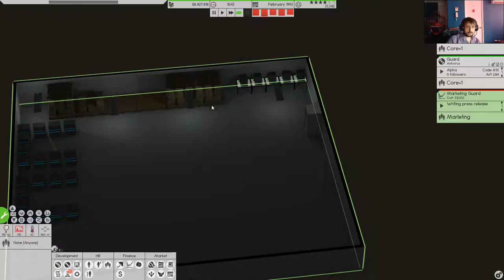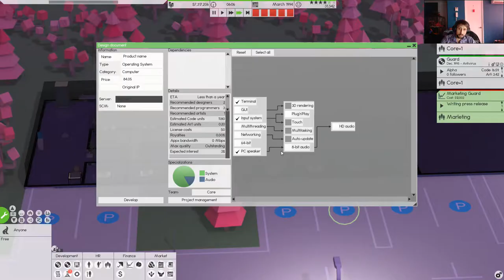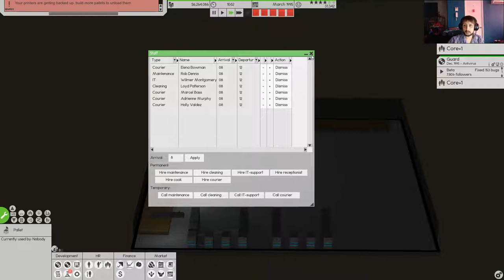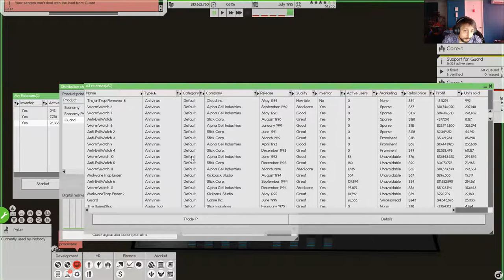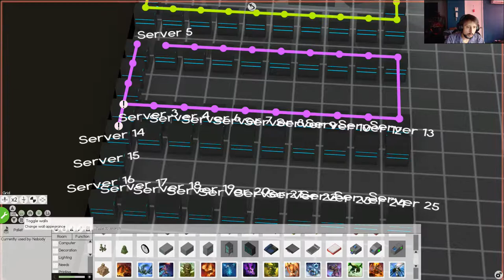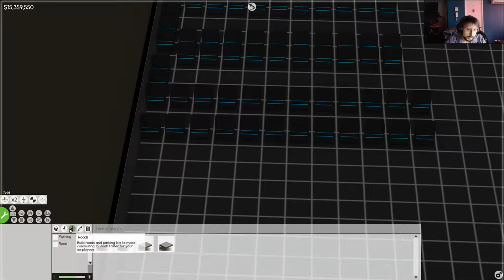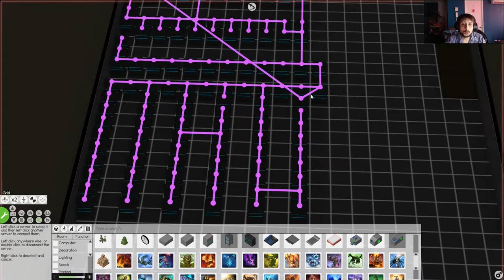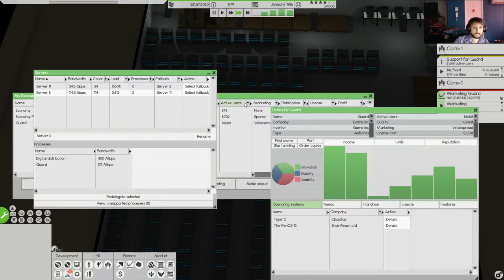Software inc Capitulo 8